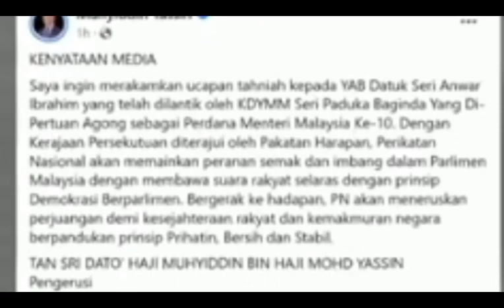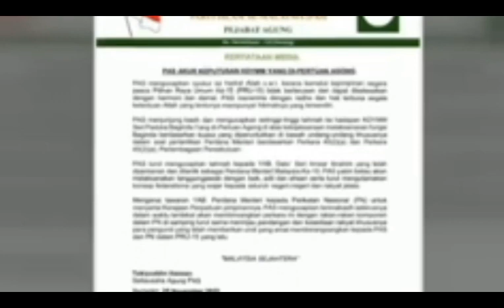TERKINI: BEBERAPA MENTERI AKAN DILUCUTKAN DARI KABINET KERAJAAN PERPADUAN?